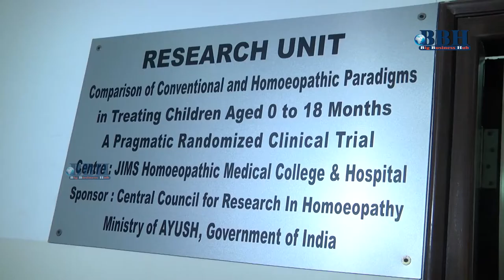JIMS Homeopathic Medical College & Hospital, Research Unit